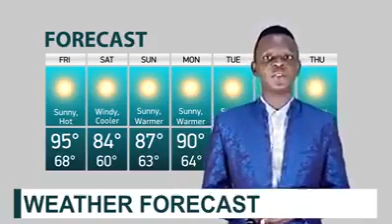Foolish Salary Spender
Ways not to spend your income